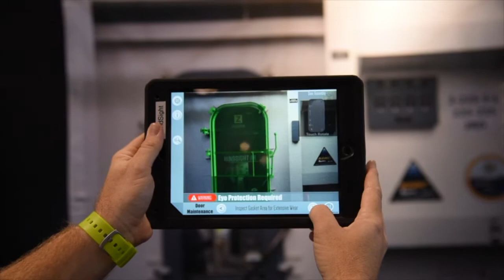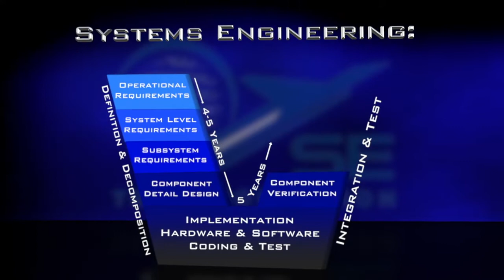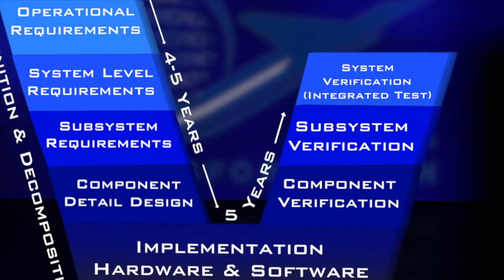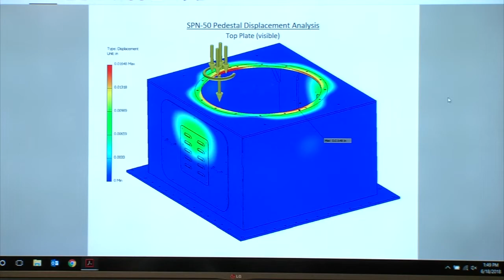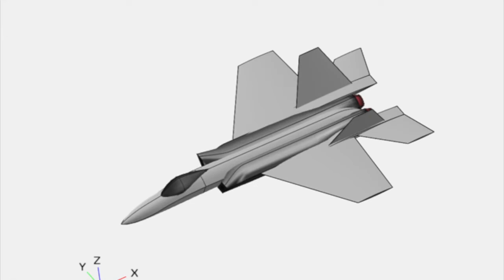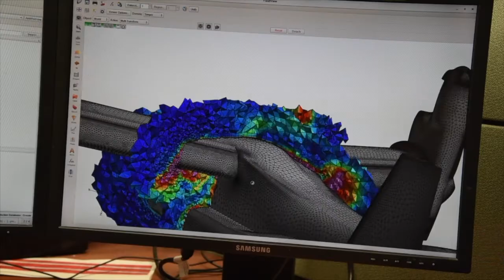Digital Transformation - Blowing up the V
Get ready for a major transformation at Naval Air Warfare Center Aircraft Division. Engineers put aside paper for PCs, embracing a high-tech, digital environment designed to enable faster delivery of products to the fleet. Learn how this new way of doing business will help us outpace our competitors and maintain the tactical advantage.